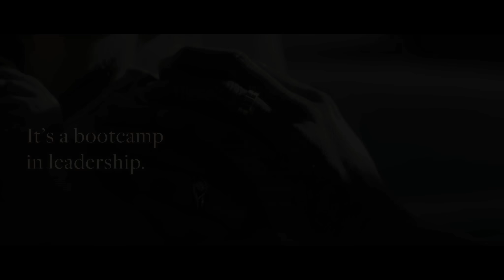The Interview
Meet Radhika! She’s surely a promising candidate with charisma and a whole lot of rich experience.

However, the interviewer’s decision was a little divided!

Watch now to see how it unfolds and tag a Radhika you know in the comments below! ✨